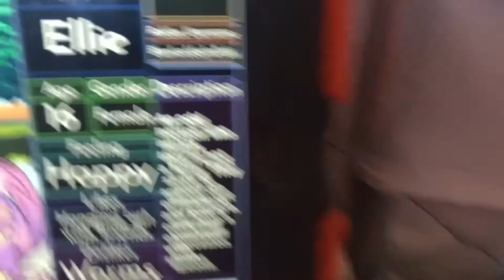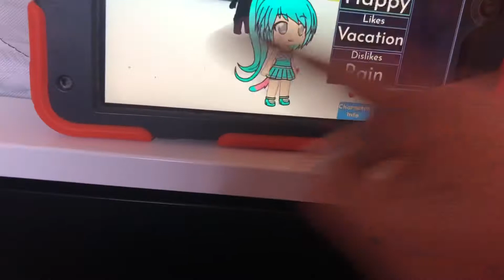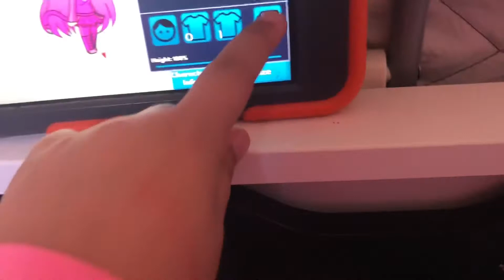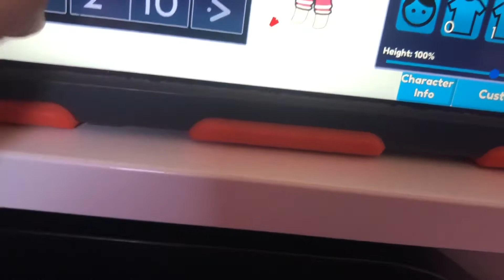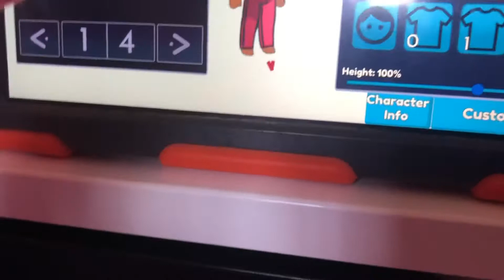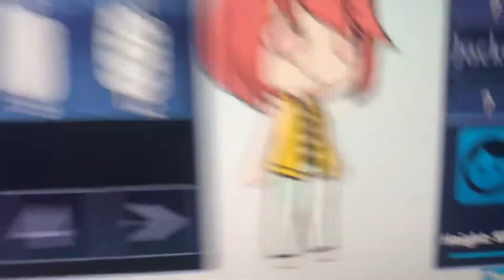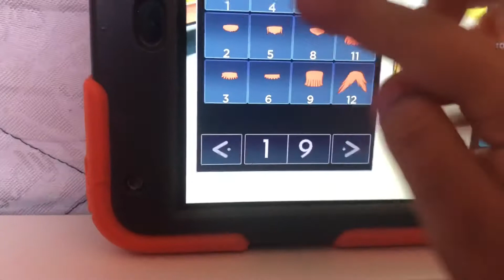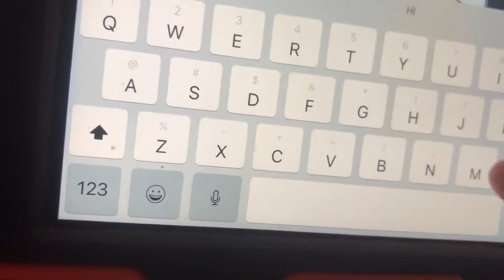Showing rainbocorn Gacha Characters in Gacha online!! Also making 2 more miraculous characters!!!￼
In this video , I showed you guys all of my rainbocorn gacha online characters in Roblox.